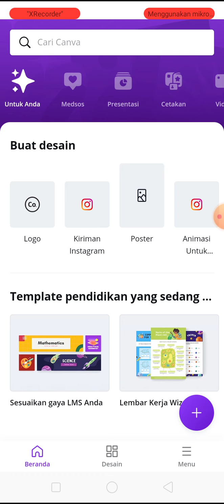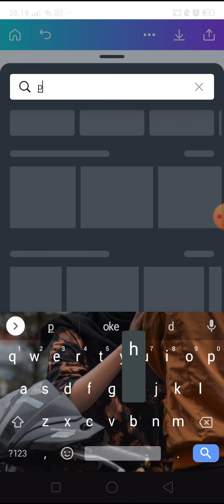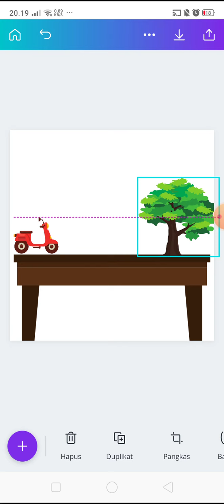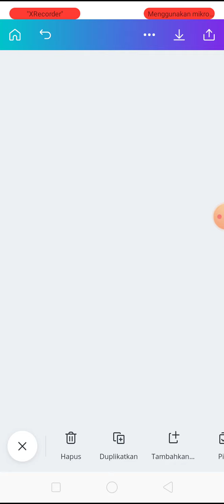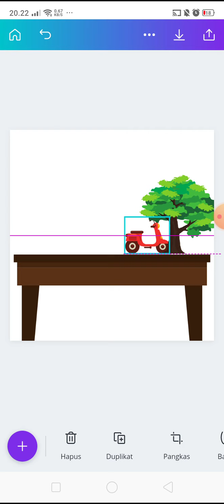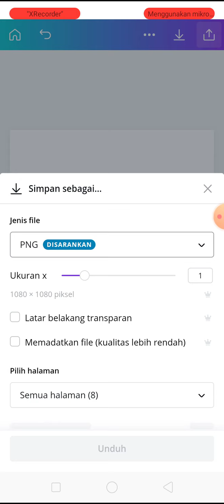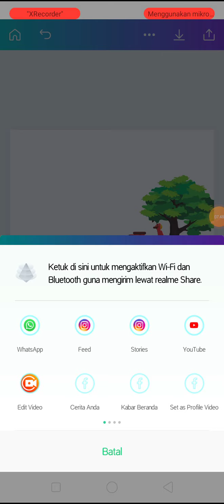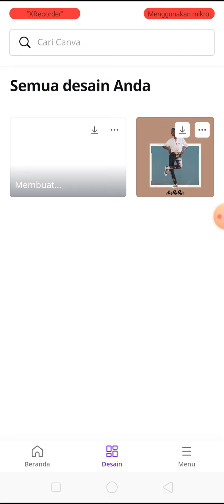Cara Membuat Stop Motion Video dengan Canva